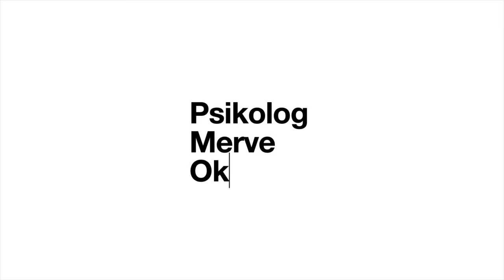Anksiyete Nasıl Yenilir? - ÇOK ÖNEMLİ! MUTLAKA İZLE!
Diğer videolarıma göz atabilirsin;

Videolarımı Sony A 7 III ve kit lensini kullanarak çekiyorum.
İzlediğin için çok teşekkür ederim! :) İyi ki varsın!

Not: Videolarımı çekme amacım insanlarda farklındalık yaratmak ve bilgilendirmek için çekmekteyim.